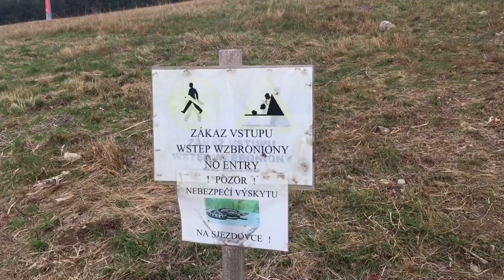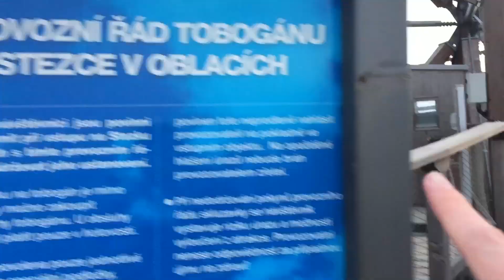STEZKA V OBLACÍCH... A TO DOSLOVA!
Takže v dnešním videu jsme si udělali výlet na stezku v oblacích. Jo a byla hrozná zima!